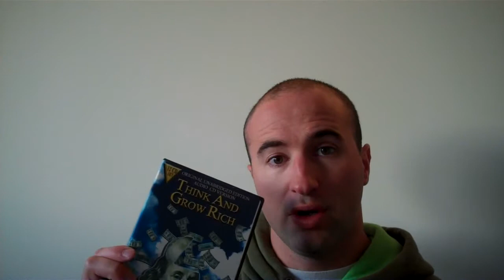THINK AND GROW RICH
One of the resources I use to cultivate my mindset every day.  Think and Grow Rich by Napolean Hill.